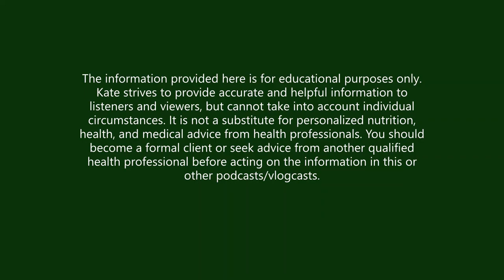The Gut Check Ep 03: Labs and Tests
[Prefer Podcasts?

You go to the doctor every year, and you’re told “all your lab work is normal.”

Then all of a sudden, after 5, 10, 20 years of being “normal,” you are diagnosed with a severe disease like diabetes or IBS or arthritis…But we know these conditions don’t just happen over night.

Or you SWEAR it must be your thyroid because you Just. Can’t. Lose. Weight.

And you’re tired and cold all the time.

You just don’t feel like YOU, but your doctor insists everything is “normal.”

SO WHAT IS UP WITH YOUR LABS??

We review some of the history of how lab ranges were initially set and how they continue to evolve today.

We discuss groupings of labs and markers, such as Thyroid health being determined by more than JUST a TSH or T4 lab…

What is the “gag clause” keeping you from knowing your options, and how are Medical, Pharmaceutical, and Insurance companies all tied together?

Andee and I chat about just that!

Want to get a lab interpretation from a FUNCTIONAL MEDICAL NUTRITION THERPAY lens looking at that ROOT CAUSE, instead of a “falling off the cliff” diagnosis?

Business Instagram: @DublinDietitian
Personal Instagram: @TKOCR_adventures